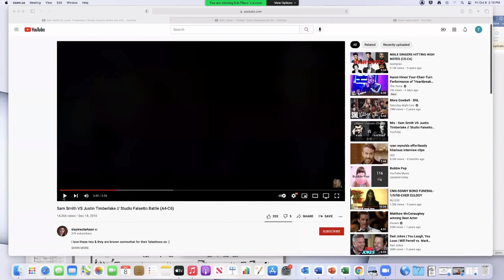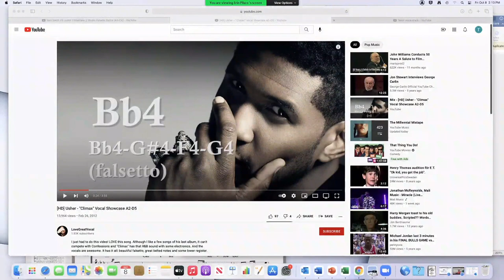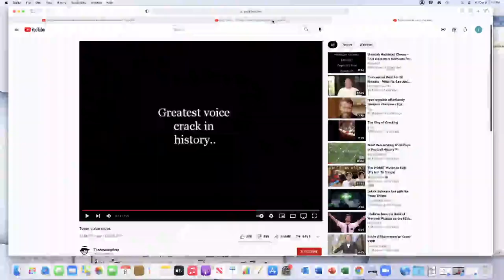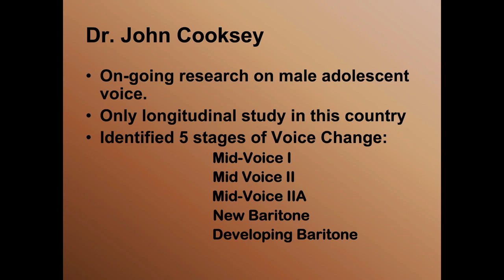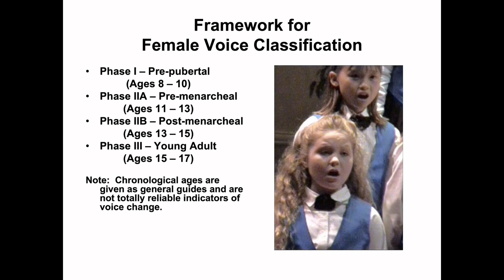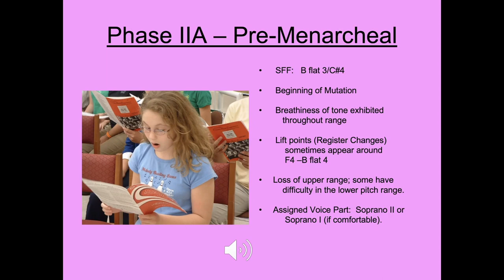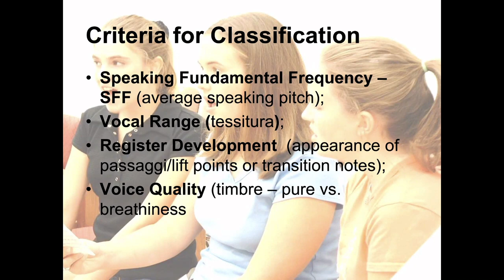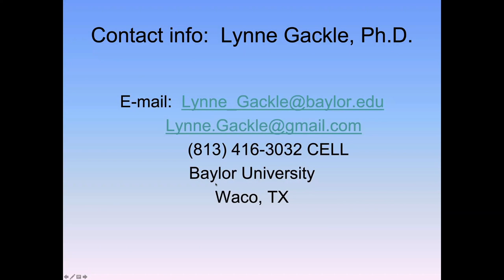Embracing the crack and navigating the change, by Daniel Gutierrez, Dr Erin Plisco, Dr Lynne Gackl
Fall 2021 IDACDA Conference
Embracing the crack and navigating the change
by Daniel Gutierrez, Dr.  Erin Plisco, Dr.  Lynne Gackl